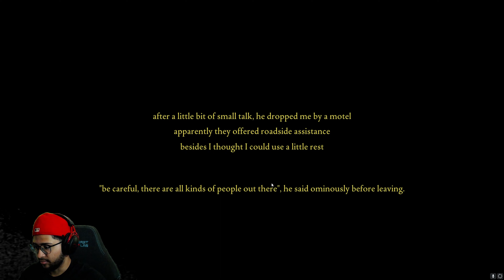CREEPIEST MOTEL IN AMERICA!!! (Fears to Fathom P2)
Kooks plays Fears To Fathom P2!